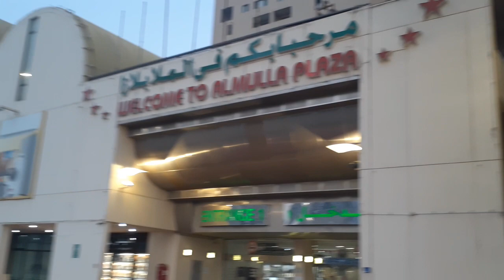Vlog Suasana Dubai Sore Hari Yang aindah